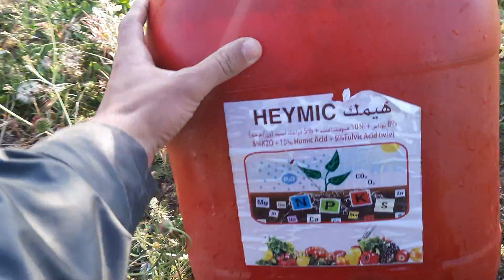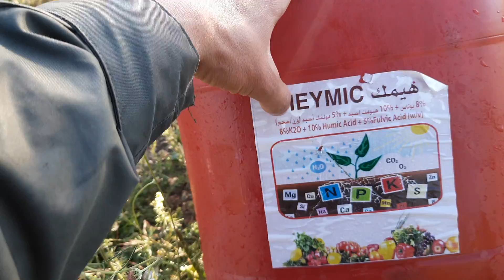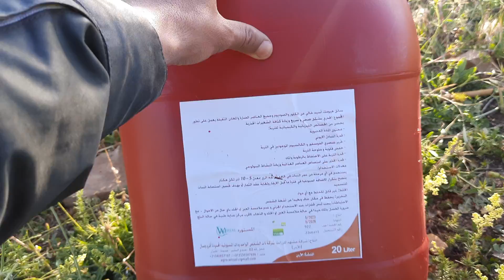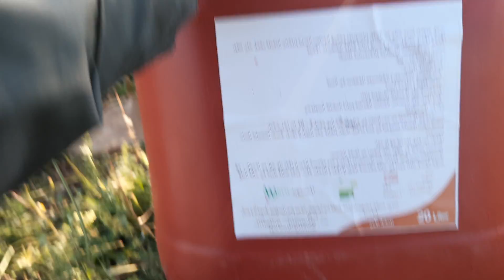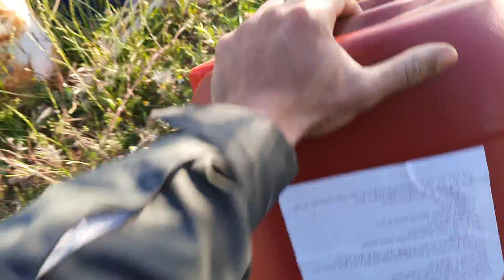أهمية الهيوميك و اسيد الهيوميك للأشجار مع السقي لتغذية الاشجار المثمرة و نمو جيد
The importance of humic; Humic acid for trees with irrigation to nourish fruit trees and provide good growth
L'importance de l'humique ; Acide humique pour arbres irrigués pour nourrir les arbres fruitiers et assurer une bonne croissance
هيوميستار
increase-tree-fruit
Rejoignez cette chaine  / support me ♥